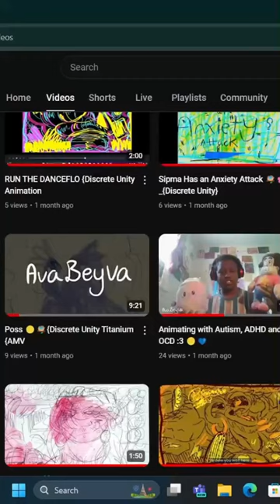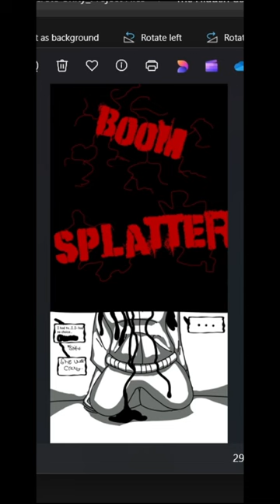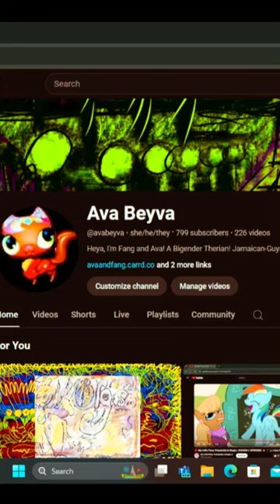DISCRETE UNITY 💗(NSFW) {Animated Series Promo} 2024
Support Discrete Unity on Ava Beyva! 💖

Discrete Unity is a Sensual Sci-fi Cartoon, where an Interspecies family go about life in the year 2069 in Little Guyana! Amphibian interstellar Newt People, Androids and Punk Nonbinary Coolies?!

This cartoon in music, heartfelt talks and lighthearted shorts is a love letter to Arousal and unraveling taboos in the way we love our bodies and desires. This means so much to share and make a reality, so check out and support any cartoons released and new 💖

Self-Love, Lust and Compassion are the most powerful themes in Discrete Unity. So giving permission to make these open to kin alike rocks so much!